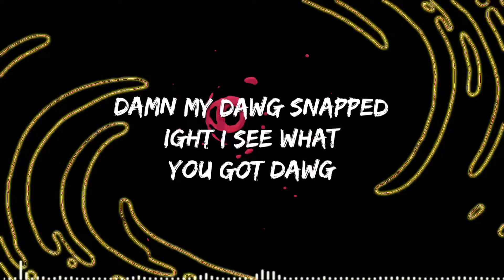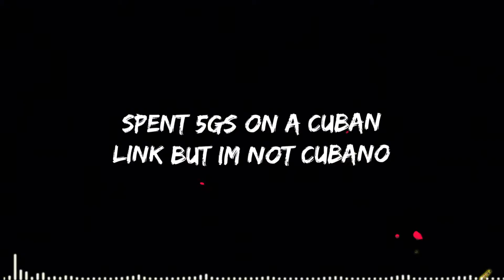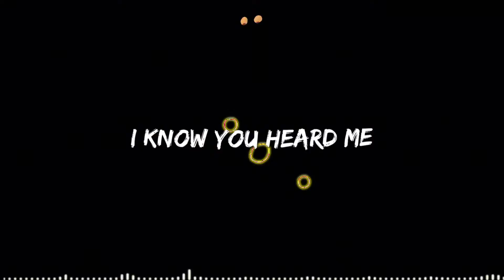Got The (feat. CTK)